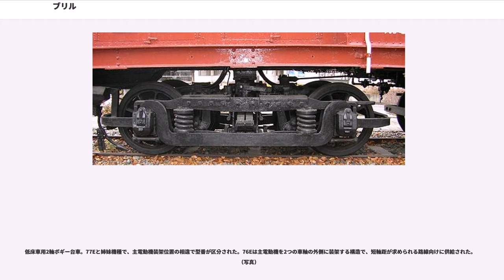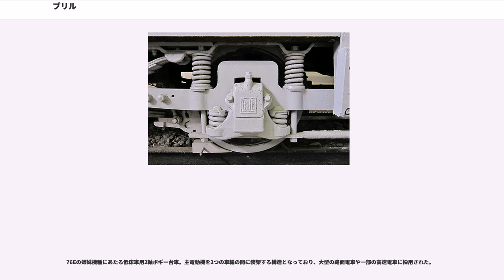ブリル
ブリル（"J.G. Brill and Company" ）は、かつてアメリカ合衆国に存在した鉄道車両・バス車両メーカーである。

主に路面電車・インターアーバン用車両・台車等を製造し、本社・工場はペンシルベニア州フィラデルフィアに置いていた。

1868年、馬車鉄道用客車メーカーとしてジョン・ジョージ・ブリル（"John George Brill" ）により創業。1900年代に鉄道車両メーカー数社を買収して事業規模を拡大し、路面電車車両およびインターアーバン用電車メーカーとしては米国最大の企業に成長した。1912年にはパリに工場を新設し、米国外へ進出している。

設備投資は必要であるが量産に適した型鍛造の技術に優れ、ニ軸単台車としては史上空前のベストセラーとなって世界中でデッドコピーが生まれた「21E」や、高速電車（一般鉄道）用としてその優れた乗り心地故に長く賞揚され続けた「27MCB」シリーズなど、軸距の変更が容易という型鍛造品の特性を生かして顧客の求めに応じ、様々な寸法・仕様の同系台車を世界中に大量に供給したことで知られる。また、その一方でトラニオンと呼ばれる現在のボルスタアンカーに相当する機構や、グラディエート・スプリングと称する、耐荷重の増大と乗り心地の向上という相反する要素の両立を可能としたニ段ばね定数式の枕ばね機構、それにボールハンガーと称する揺れ枕吊りリンクのがたつき防止機構を開発するなど、性能と乗り心地の改善に意欲的であったことでも知られている。

1926年にアメリカン・カー・ファンドリー（"" ）に買収されたが、引き続きJ.G.ブリルの名で鉄道車両・バスの製造を続けた。しかし、1930年代以降はモータリゼーションの進行により鉄道車両の需要が減少したため生産数が減少し、各地の工場も順次閉鎖された。同年代半ばには当時米国内各地に納入されていたPCCカーに似た流線形の路面電車車両「ブリルライナー」（"Brilliner" ）をレイモンド・ローウィの設計により独自に製造発売したが、PCCカーに比べ受注は振るわず、このブリルライナーをもって1941年に鉄道車両・路面電車車両の製造を終了し、1944年に廃業した。

廃業後すぐに新会社「アメリカン・カー・ファンドリー＝ブリル」（"American Car and Foundry Company-Brill" 、ACF-Brill）が設立され、バスの製造を続けていたが、1954年にフィラデルフィアの工場が閉鎖され、会社は消滅した。

創業から廃業までに製造した車両は約45,000両に及ぶ（バスも含む）。

1900年代初頭から1930年頃にかけ、日本へも多くの輸出を行なっている。鉄道車両の完成品として日本に輸出した例は九州鉄道ブリル客車（通称「或る列車」）のみだが、台車は路面電車単車用の「21E」、路面電車ボギー車用の「76E」「77E」、電気鉄道車両用の「27MCB」などを全国各地の私鉄および公営路面電車事業者に納入している。日本初の営業用電車である京都電気鉄道の開業時の電車もブリル製台車(21B)を主に使用していた。

日本向けに納入されたブリル製台車の中には2016年（平成28年）現在も使用されているものがある。

ブリル製台車を使用する主な形式を下に記す。日本での提携関係にあった日本製鋼所によるライセンス製品の他、住友金属工業や日本車輌製造など、日本国内のメーカー各社によるブリル製台車の無断コピー品も多数製作され、ことに路面電車用の76E・77Eは太平洋戦争後までコピー品の製作が続いた。

ニ軸単台車。（写真）
ブリル社初のニ軸ボギー台車にして初のマキシマム・トラクション台車。心皿を持たないボルスタレス台車の一種である。（写真）

重ね板ばねを線路に平行に配置し、枕梁を支える釣り合いばねとした心皿付の軸ばね式2軸ボギー台車。鋳鋼製台車枠を備え、日本には阪神電気鉄道向け27G-1のみ輸入された。

心皿を持つ通常構造の軸ばね式2軸ボギー台車。27Gの改良モデルで、台車枠を鍛造に変更した。

27GEの上位機種として、高速電車用に設計された2軸ボギー台車。27G/27GE系の釣り合いばねを廃し、台車枠から線路に平行に配された梁を吊り下げ、この上に枕ばねを載せて下揺れ枕を支える構造となった。

Master Car-...